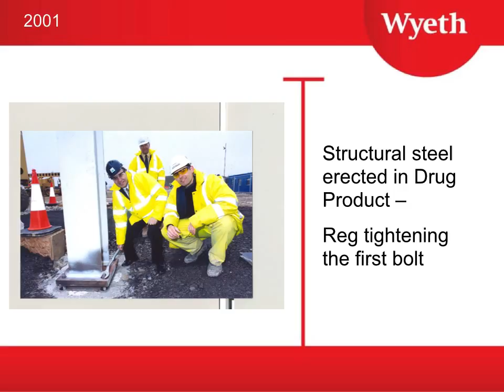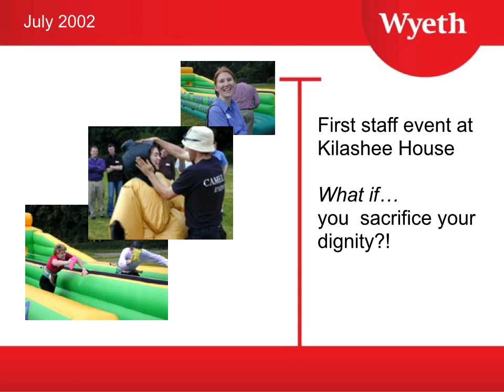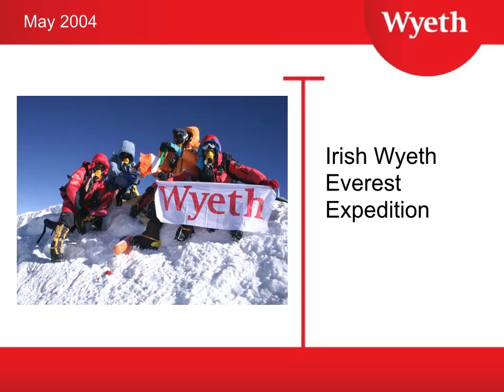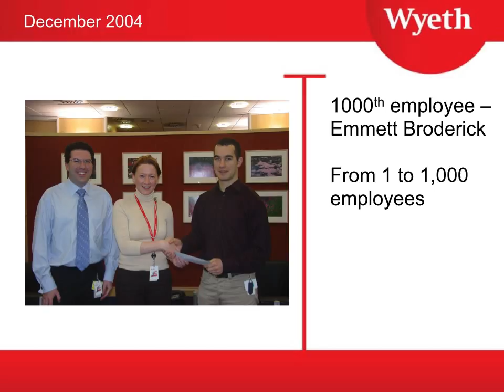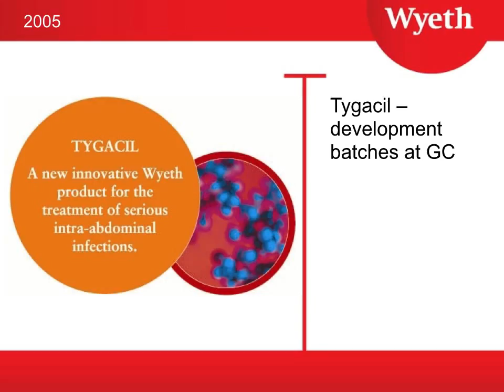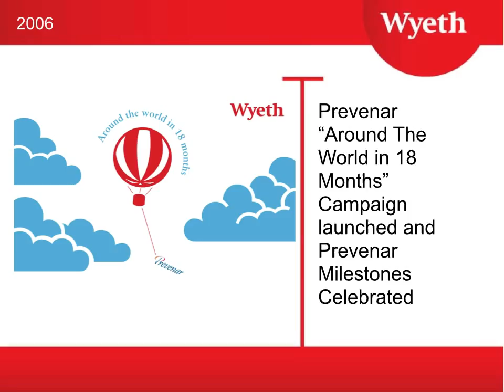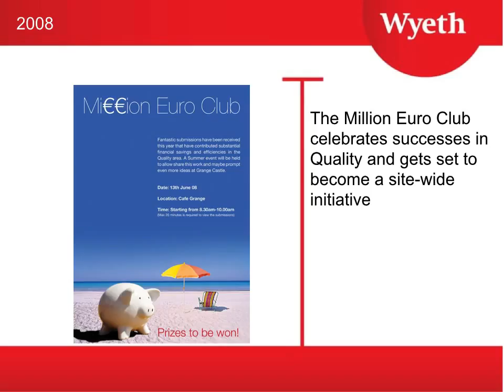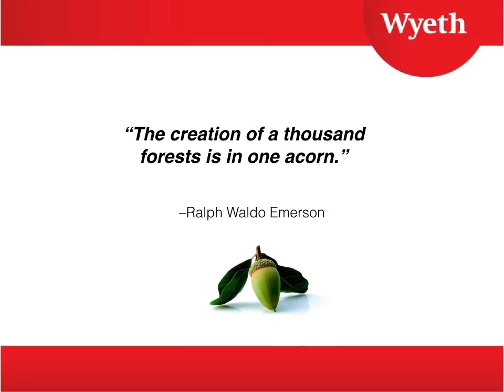The Wyeth Grange Castle Story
Shared at Ex Wyeth Grange Castle Reunion on September 5th 2015 in Carton House Hotel Maynooth